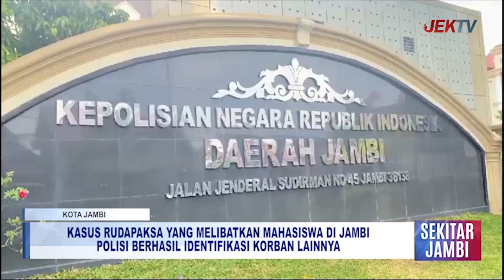KASUS RUDAPAKSA YANG MELIBATKAN MAHASISWA DI JAMBI